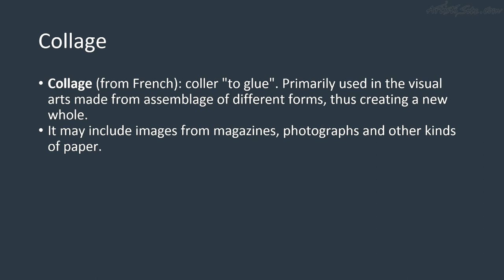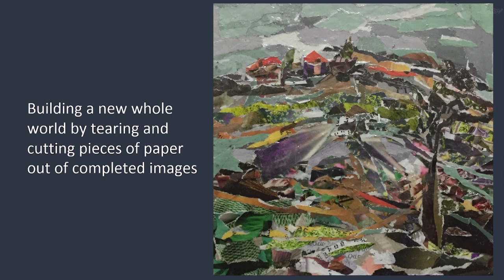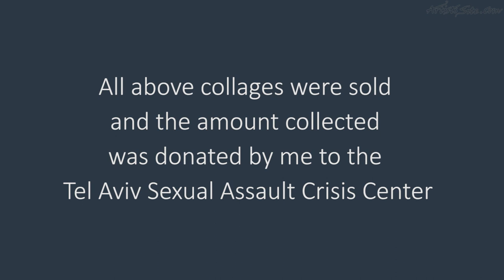Hanna Ben Eliezer Curtis - Collage Painting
Hanna Curtis's main art work is collage - collecting paper pieces and building new paintings with them. Collecting the pieces is part of her personal life and doing collage is creating a new world for her.

Art presentation of Ben Eliezer Curtis Hanna. A video from ArtistsSite.com Channel.